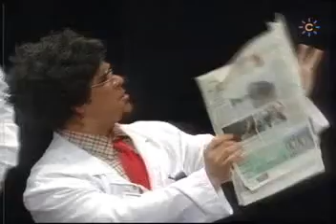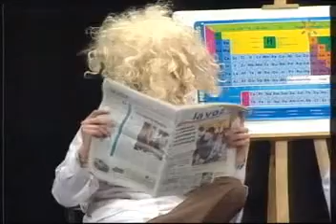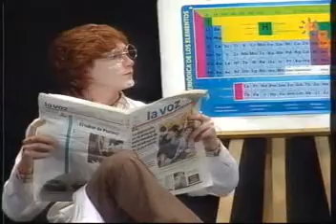Cuarteto-"Los Eurekas" (2007) 2º Parte-by mangla.MPG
Semifinalistas - Cuartetos 2007

Localidad: Cádiz
Letra: Miguel Angel Real Prado
Dirección: Cristóbal Torres Morales